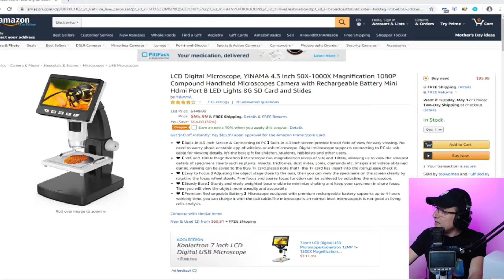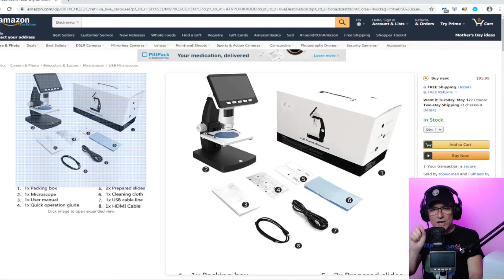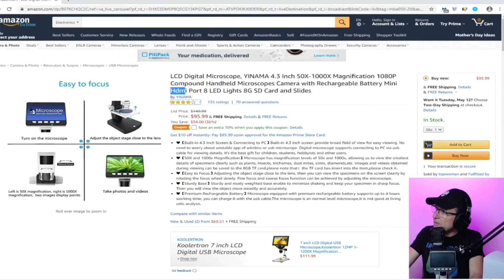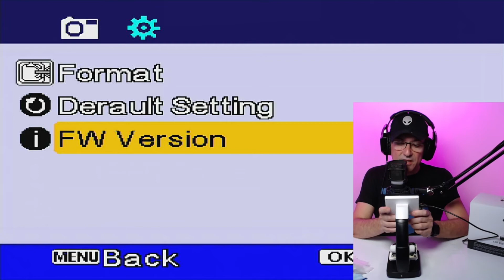Microscopio digital LCD 4.3 pulgadas 50X-1000X Ampliación 1080P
Microscopio digital LCD, YINAMA 4.3 pulgadas 50X-1000X Ampliación 1080P Microscopio de mano compuesto Cámara con batería recargable Mini puerto HDMI 8 Luces LED Tarjeta SD 8G y diapositivas

MediaBoxEnt es parte del equipo de Influencers en Amazon Live! Enterate de lo ultimo!

*CHAT*

*REDES*

Cuando hace clic en los enlaces a varios comerciantes publicados aquí y realiza una compra, esto puede hacer que gane una comisión. Participo en Amazon Services LLC Associates Programme, un programa de publicidad afiliado diseñado para proporcionar a los sitios un medio para ganar tarifas publicitarias mediante publicidad y enlaces a sitios AMAZON (incluyendo, entre otros, Amazon US / UK / DE / ES / FR / NL / IT / CAN)